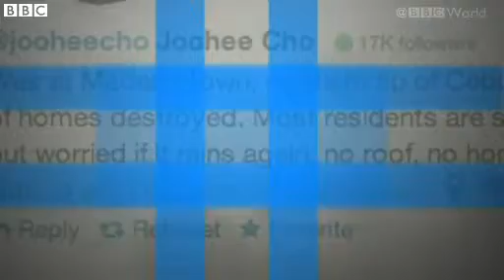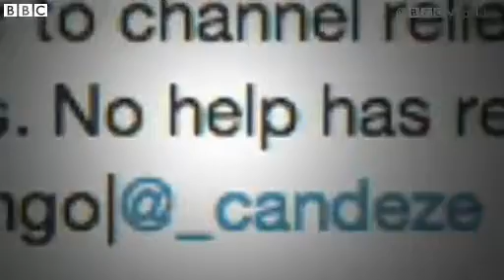BBCtrending Can Twitter save you in a tornado